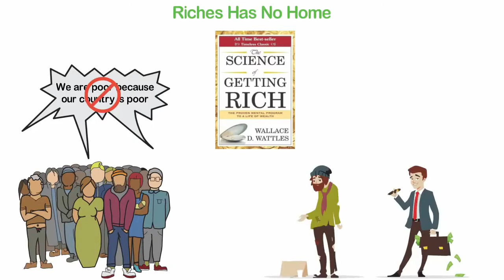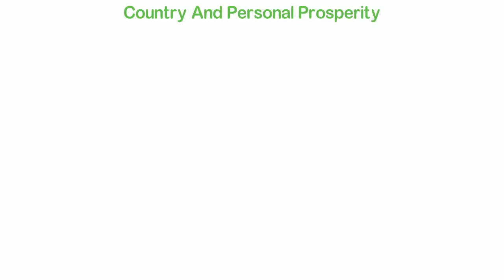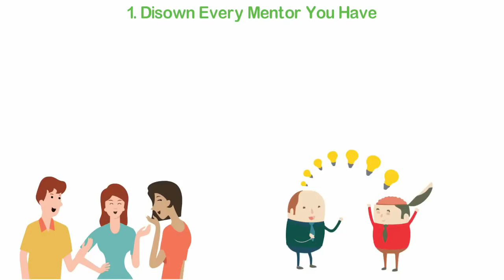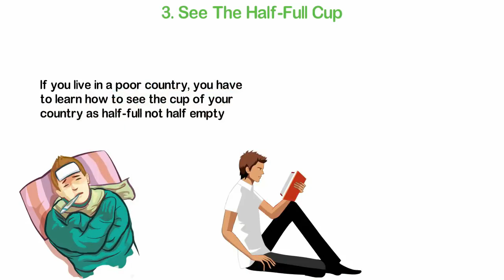How to make money- If you born in a poor country_must watch!!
My #1 “Work From Home Job” and Making Money Online Recommendation
In today's video,I'll be sharing with you how to be rich in a poor country.